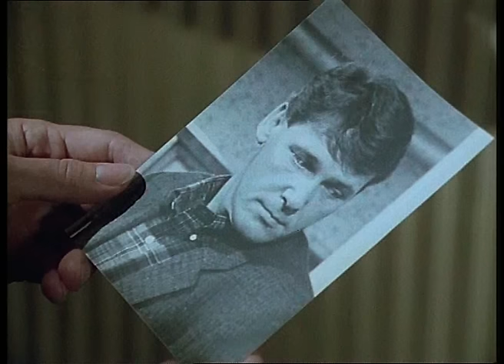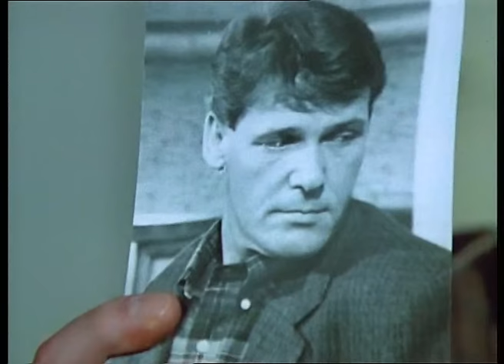Inspecteur Derrick-Alina Malikowa